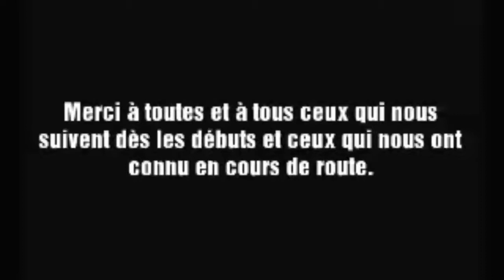La parole aux abonnés